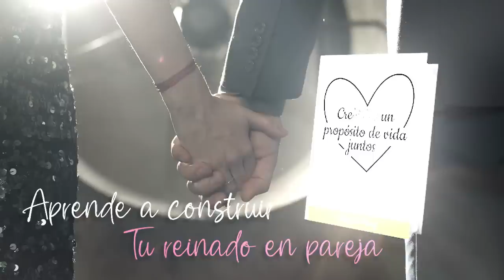4 Trucos Para Enganchar A Un Hombre y Que No Deje De Pensar En Ti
👑💐 ÚNETE a la COMUNIDAD DE REINAS de este canal para acceder a los beneficios: